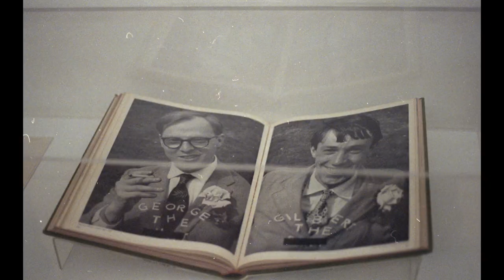Broken Bones Thoughts - What Is Art